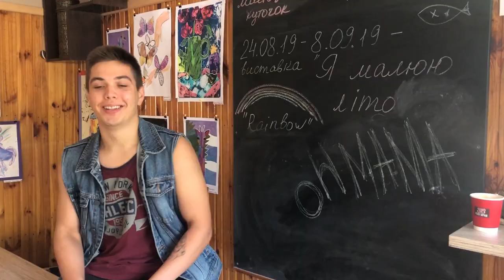Oh mama Боярка Киевщина Новини клип Vladimir Melnik 2019 2020 Евровидение євробачення eurovision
Молодой артист исполнитель из города Боярка дал нам уникальное интервью! в SoLo Кав‘ярня
Владимир Мельник снял свой первый форматный клип  Oh mama

AsiaStyle Лучшие суши в Боярке sushi
вулиця Білогородська, 19А, Боярка, Київська обл., 08150

AsiaStyle boyarka.love boyarka.TV TM Pidruchnyi Oleksandr

Київщина Boyarka blog блог блогер блоги blogger у Боярці знімали кліп